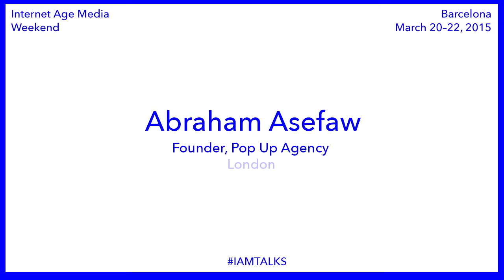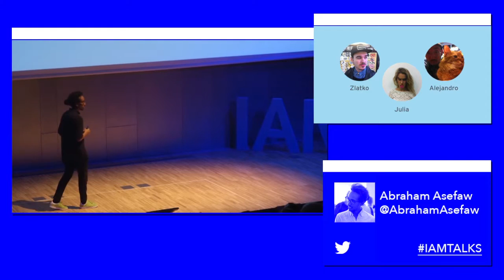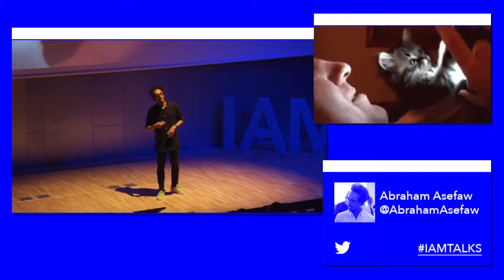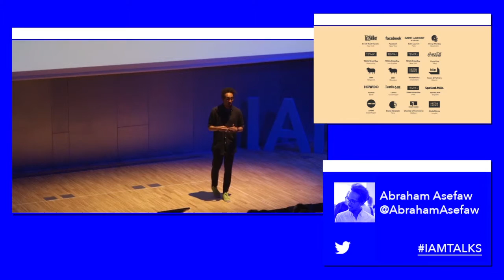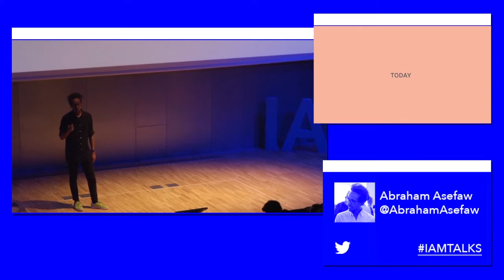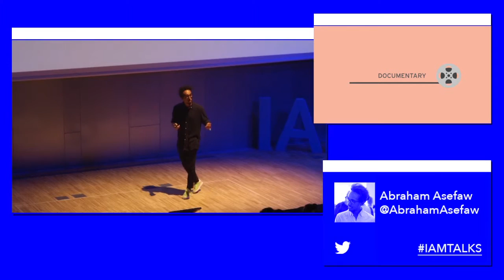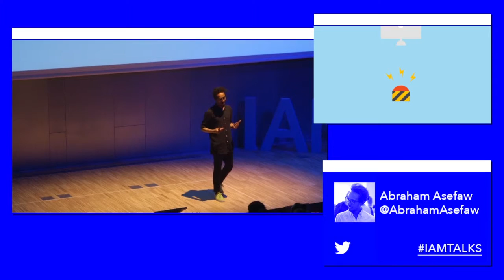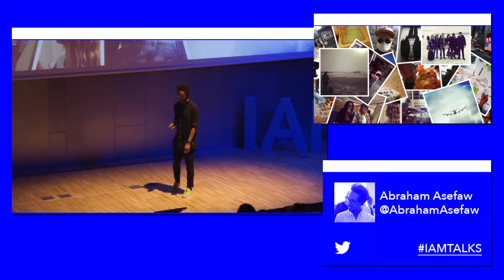IAMTALKS : Abraham Asefaw - The Pop Up Agency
"What we do is not a 9 to 5. It’s a lifestyle"
Abraham Asefaw
Founder at The Pop Up Agency
London
Abraham Asefaw has a natural interest and sees potential in almost everything. People and culture are his main interest, which might come from the fact that he lived in four countries before the age of seven. This exposure to different cultures continued as he grew up in a very multicultural part of Sweden. Today he says that ‘no brief is harder than some of the things I had to handle growing up,’ which explains his calmness both towards teams and clients. Working globally is a must as he believes that constant exposure to new things makes you smarter, faster and more interesting.
This talk was presented at the first Internet Age Media Weekend in Barcelona, on March 20-22, 2015